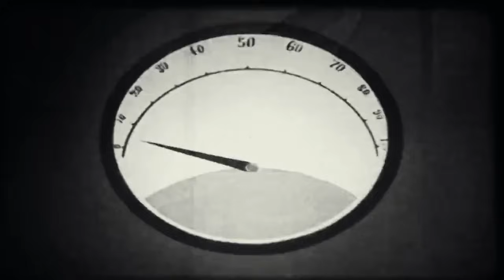Fantasmagórico - Dibujos Animados ( El Robot Gigante )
Fantasmagórico, imágenes originales como se veían en nuestro tv en blanco y negro . dibujos animados , serie animada japonesa .